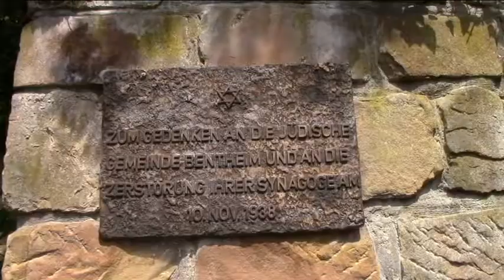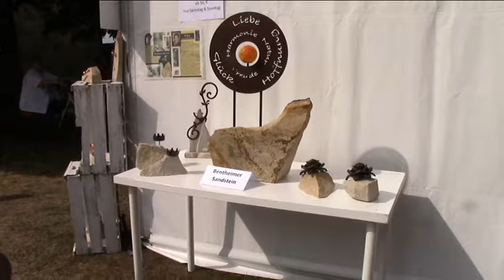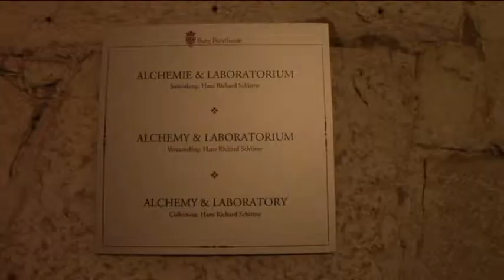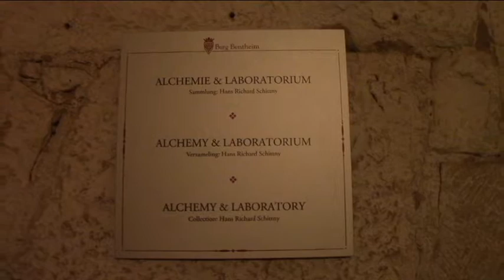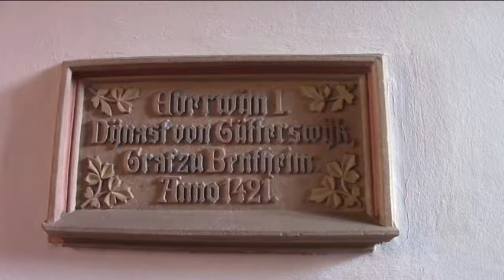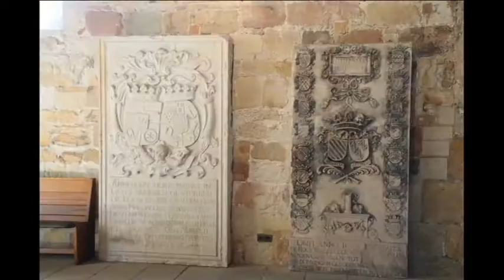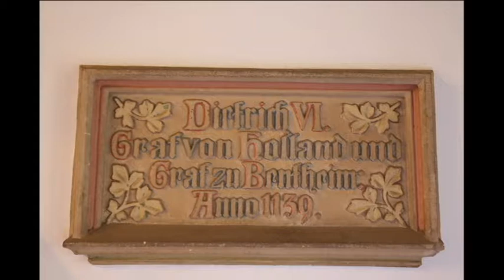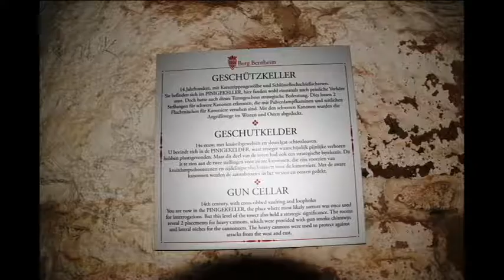Bad bentheim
Super vakantie in Bad Bentheim. Dank voor het kijken, like en abboneer.